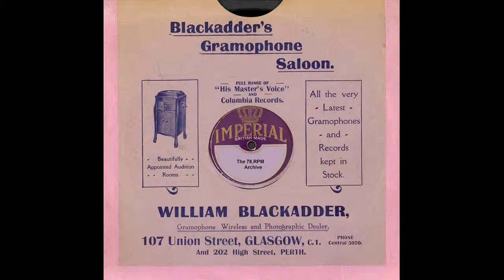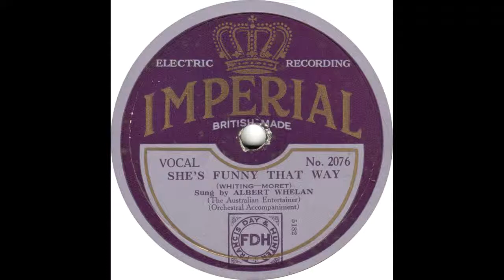Albert Whelan - She's Funny That Way(1928)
Albert Whelan - She's Funny That Way(Imperial 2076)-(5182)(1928)